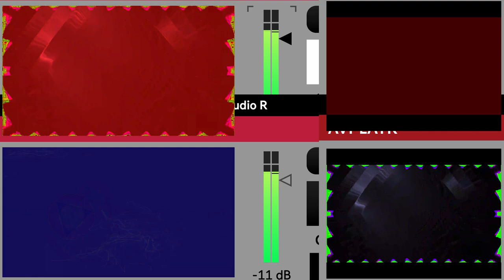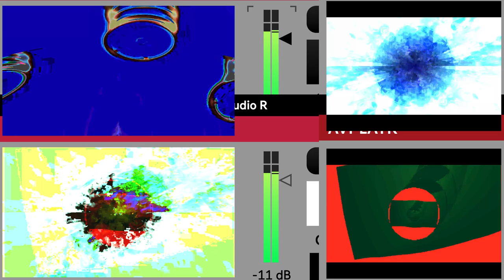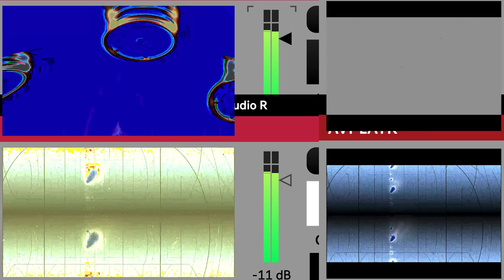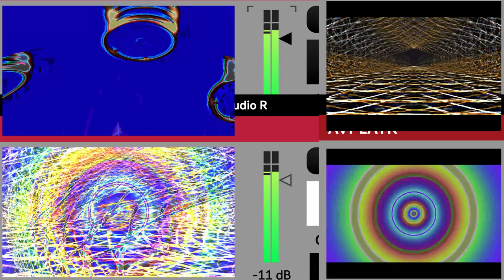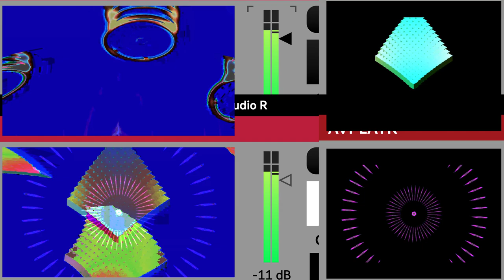Screen Recording 2024 09 02 at 3 08 19 AM series C